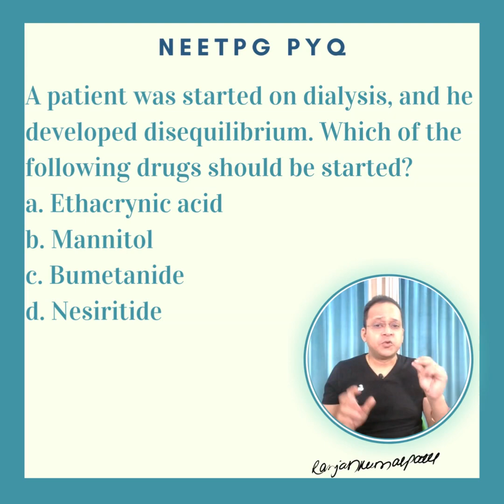PYQ Shot for today!